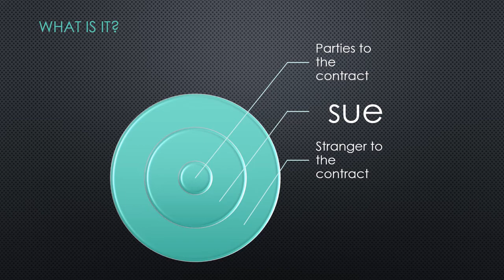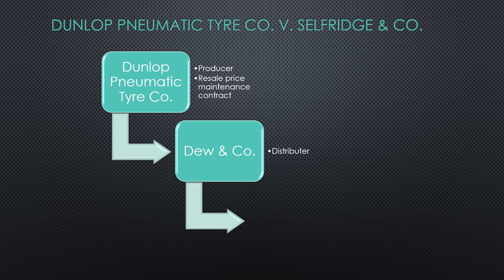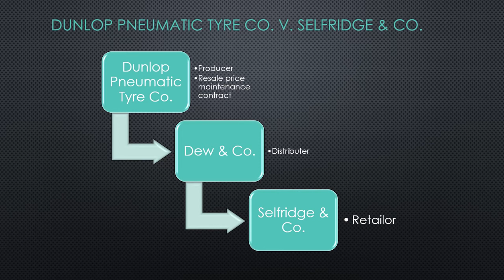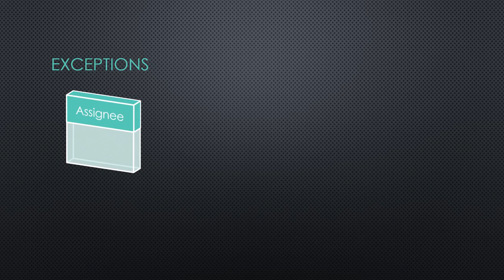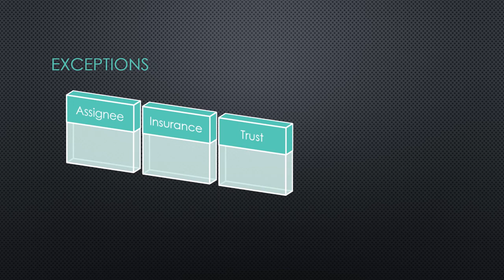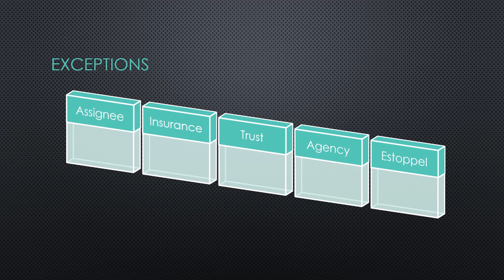Privity of Contract/ Doctrines in Company law/ Dr.K.K.Sunitha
Clear and simple explanation of doctrine of privty of contract in Malayalam